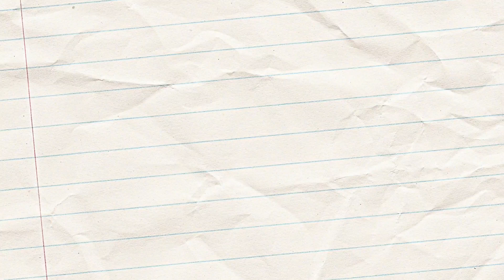Learn How to Draw a Zombie + This Tutorial Will Shock You!